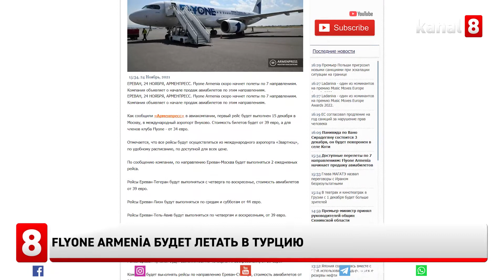Flyone Armenia будет летать в Турцию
Авиаперевозчик Flyone Armenia, основателем которого является соратник Никола Пашиняна, депутат от правящей партии «Гражданский договор» Хачатур Сукиасян, стал национальным оператором страны.
Компания объявила направления, в которые будут летать самолеты данного авиаперевозчика: Москва, Тегеран, Лион, Тель-Авив, Краснодар, Тбилиси, Кутаиси и Стамбул.
В Стамбул из Еревана рейсы будут осуществляться три раза в неделю – по понедельникам, средам и пятницам.